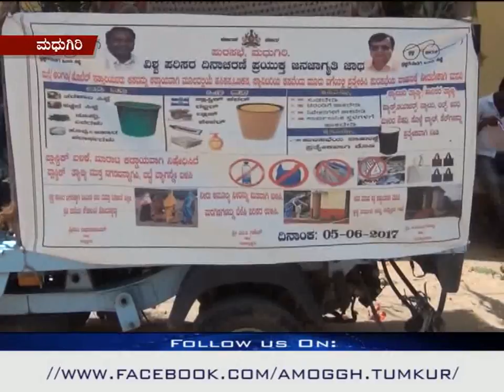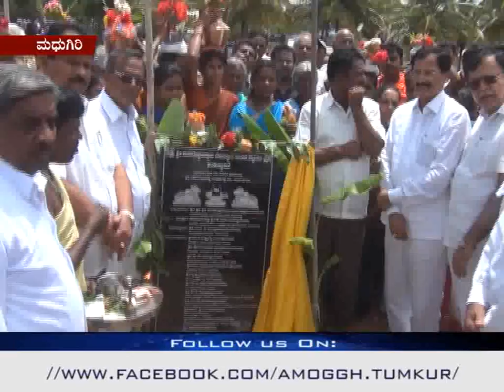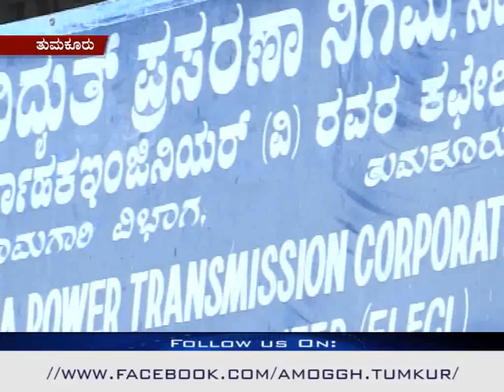05-06-2017: Amoggh Morning news